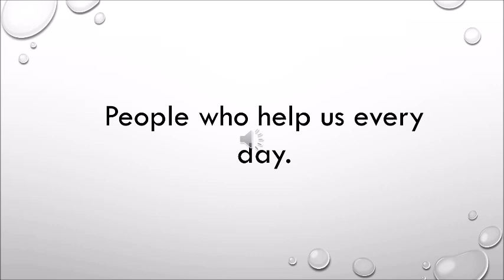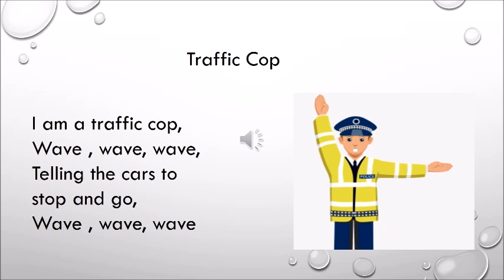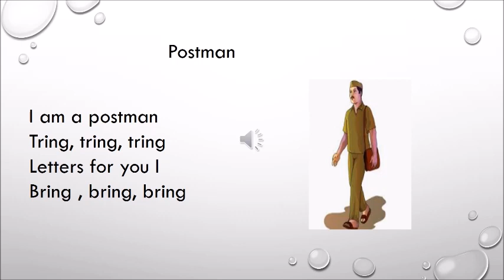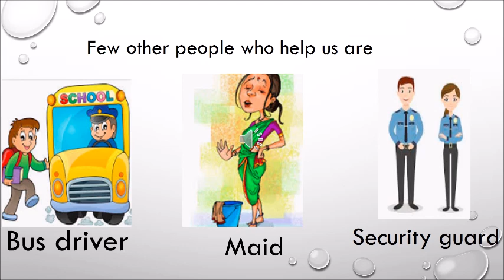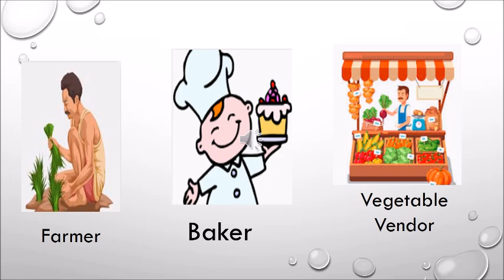The Orbis School - Environmental Science - Sr KG - Community Helpers - Introduction 1